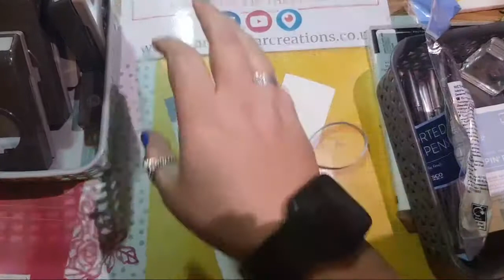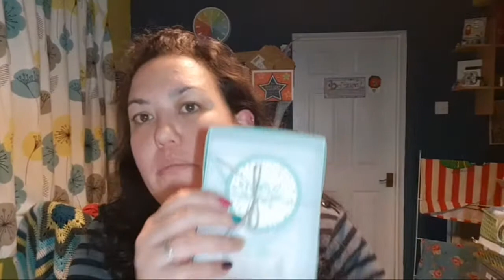🔴Make A Snowflake Topper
Facebook Live Replay from 2019
CATCH ME MOST TUESDAYS on my facebook channel 8.30pm

SHARE: the love of this video, like it? Pass it on to someone else who can enjoy it too
LIKE: Thumbs up please if you enjoyed the video!
COMMENT: Let me know your thoughts or any questions on the tutorial